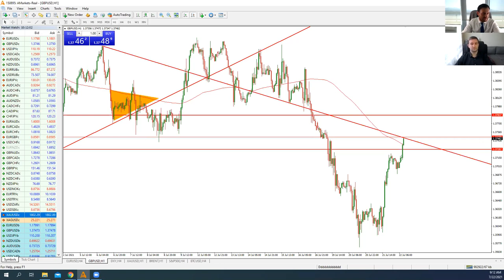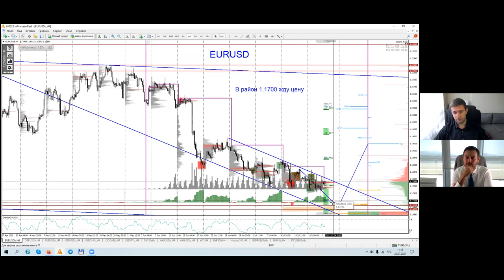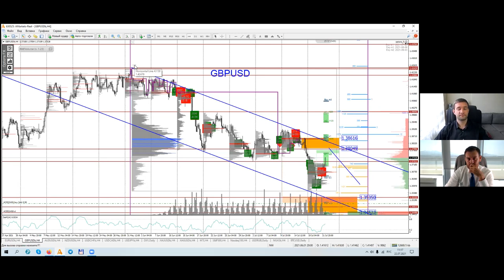Артем Деев vs Денис Ковач: торговые идеи по GBP/USD и EUR/USD | AMarkets